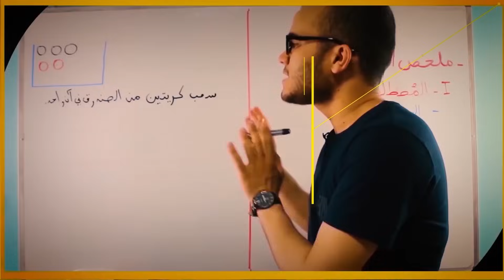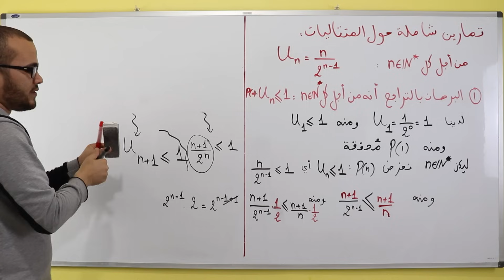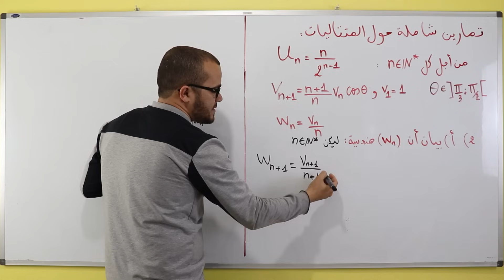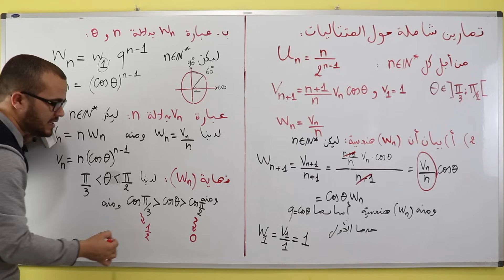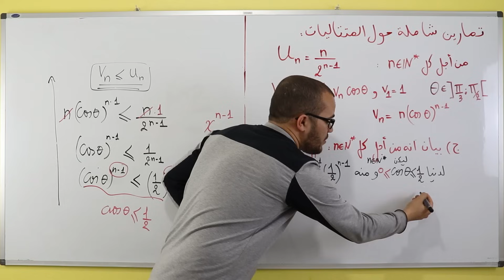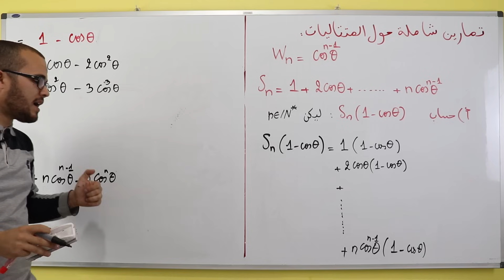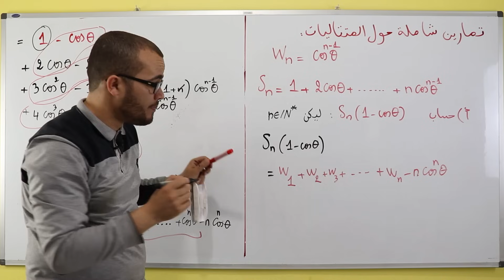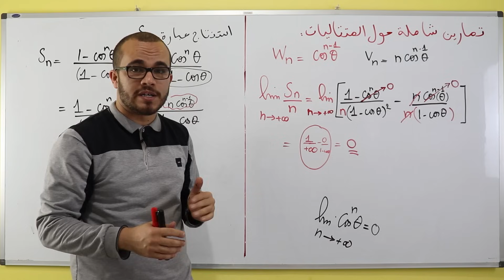التمرين الشامل الثالث في المتتاليات ⭐️⭐️⭐️⭐️⭐️ || باكلوريا (شعبة رياضيات)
تمرين شامل حول المتتاليات تمرين ممتاز فيه أفكار متنوعة🌟🌟🌟🌟

♦️♦️ للمتابعة
حسابي في الإنستغرام